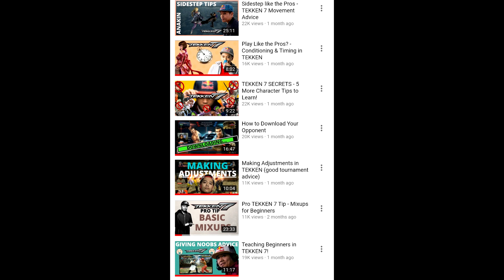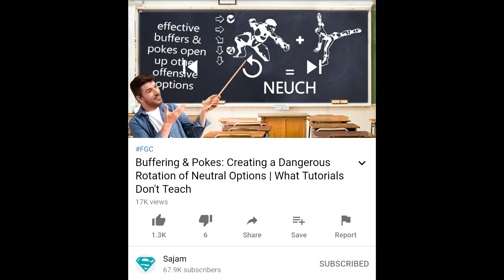Tekken 7 Season 4 I'm looking forward to it